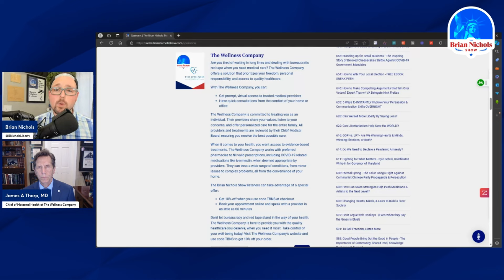The Truth About Abortion - Silent Screams & the Humanity of the Unborn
What if everything you thought you knew about the abortion debate was a lie? Joining me on The Brian Nichols Show is Dr. James Thorp, a board-certified obstetrician-gynecologist with a powerful message that challenges the status quo. With 45 years of experience in obstetrics and a subspecialty in maternal-fetal medicine, Dr. Thorp has a unique perspective on the value of life and the rights of the unborn. But what drives someone with his expertise to speak out against the abortion industry, and what secrets has he uncovered that could change the way we think about this controversial topic?

From the US Senate to the operating room, Dr. Thorp has been at the forefront of the fight for life. He's performed groundbreaking surgeries, testified before Congress, and now, he's taking on the lies and corruption that have led to the sacrifice of 70 million preborn lives since Roe v. Wade. But what is the truth behind the abortion industry, and how have we gone from "safe, legal, and rare" to a culture that devalues human life?

Dr. Thorp pulls no punches as he exposes the government's role in promoting a culture of death and the medical system's complicity in perpetuating lies about the safety and efficacy of vaccines. He shares his personal story of being fired from a hospital for speaking out against the deadly narrative and reveals the shocking truth about the COVID-19 vaccine's impact on pregnant women. But what can we do to take back control of our health and our values in a world that seems determined to destroy them?

As we delve into the world of cooperative care agreements, Big Pharma, and government corruption, Dr. Thorp offers a glimmer of hope. He introduces us to The Wellness Company, a revolutionary approach to healthcare that's disrupting the market and giving people a choice. But what makes The Wellness Company different, and how can it help us reclaim our health and our values in a world that's lost its way?

Tune in to this powerful episode of The Brian Nichols Show as Dr. James Thorp takes us on a journey from the darkness of the abortion industry to the light of hope and redemption. With his expertise, passion, and commitment to truth, Dr. Thorp inspires us to take action and make a difference in a world that desperately needs it. Don't miss this episode - it could change everything you thought you knew about the abortion debate and the future of healthcare!

🎙️ Tune in to The Brian Nichols Show, available on YouTube, Rumble, and Ben Swann's Sovren. With over 850 episodes featuring local candidates, elected officials, economists, CEOs, and more, each show educates, enlightens, and informs.